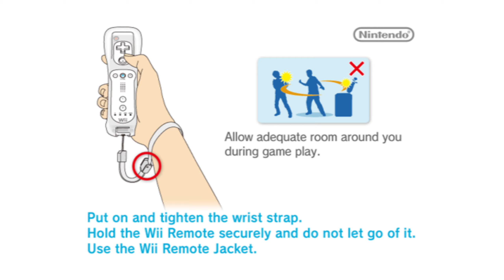[TAS] Wii Gummy Bears Minigolf by Fog in 12:27.13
Gummy Bears Minigolf, released in September 2010, is a licensed mini-golf game for the Nintendo Wii. You can play as one of eight different colored Gummy Bears, with four colorful mini-golf courses to choose from.

Originally submitting this as an April Fool's joke, Fog daringly went where few people had gone before by playing through this awful game. He abuses the game's poor physics whenever possible to finish every hole in the four mini-golf courses as fast as possible.